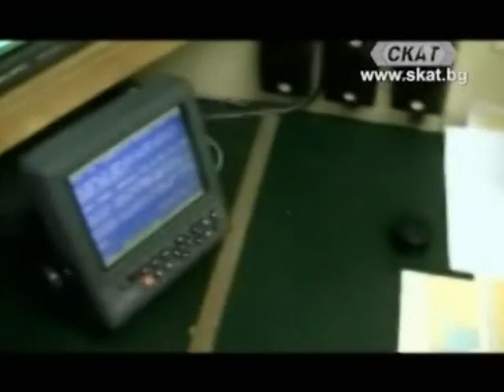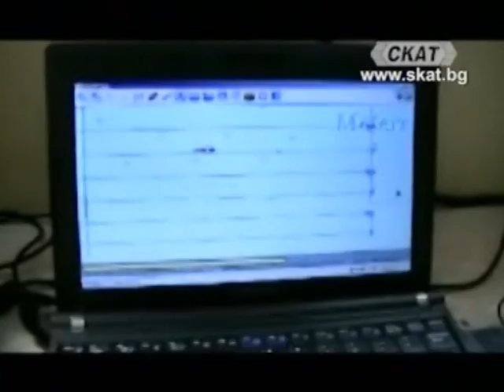SKAT TV - Petko Dimitrov interview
Petko Dimitrov explains why the roots of the world civilization are in the Black Sea region.